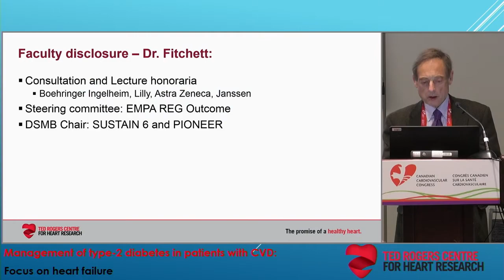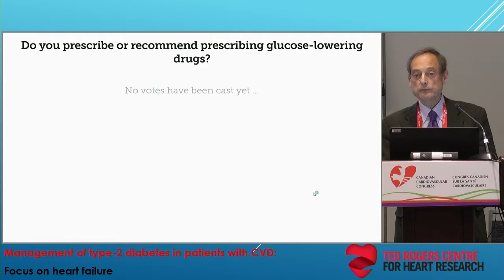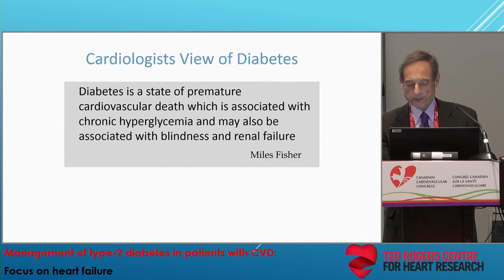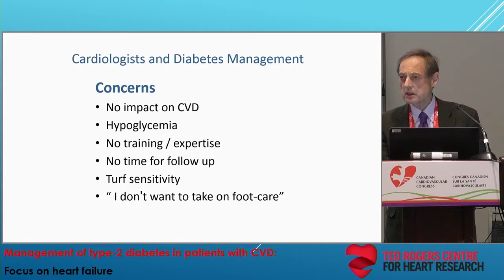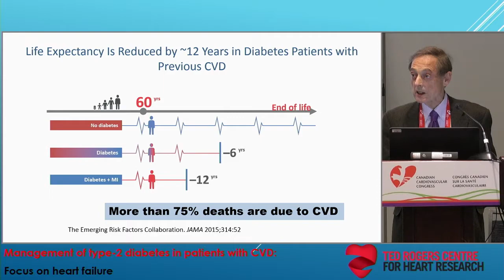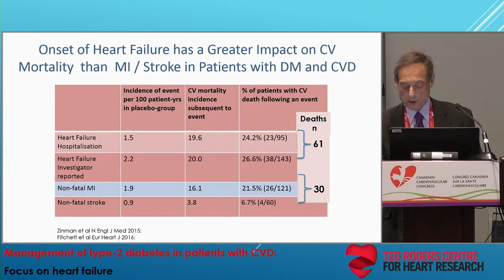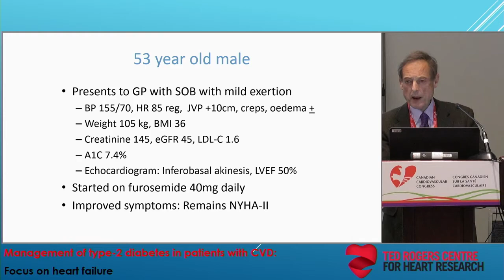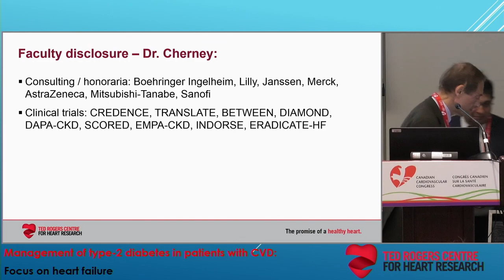Why cardiologists must focus on their patients with diabetes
At our 2018 symposium, "Management of Type 2 Diabetes in Patients with CVD: Focus on Heart Failure," global expert Dr. David Fitchett explores why cardiologists are vital members of their heart patients' diabetes management.